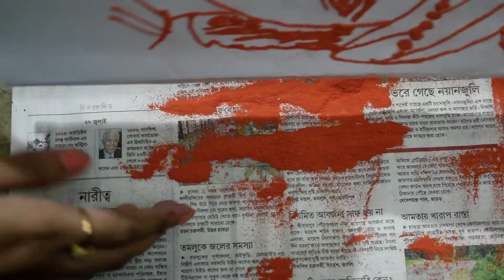Sandart OMG 😱sandart